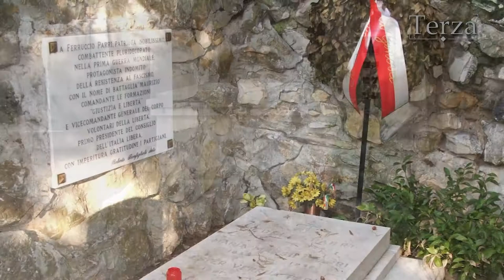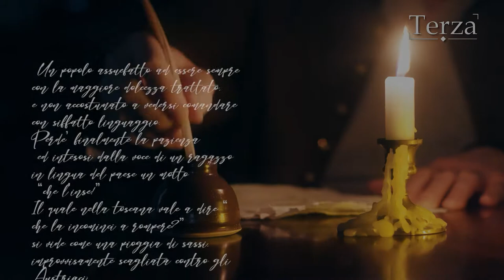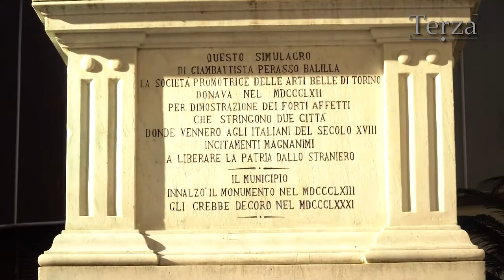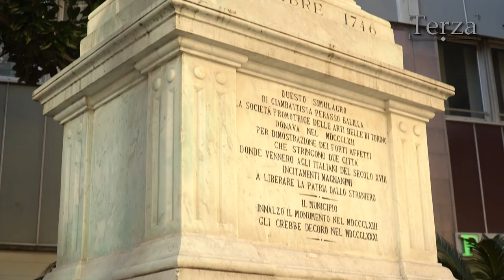Il racconto di Genova, tappa 9: la città capovolta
Continua il viaggio de "il Racconto di Genova".
In questa nona tappa, visiteremo il cimitero monumentale di Staglieno, una "meraviglia del mondo" secondo hemingway e faremo la conoscenza di Giovanni Battista Perasso, detto Balilla, che il 5 dicembre 1746 ,col suo sasso, iniziò la rivolta Genovese contro gli occupanti Austriaci.
A guidarci in questo viaggio, come al solito, Mario Paternostro in compagnia dello storico Giuseppe Marcenaro.